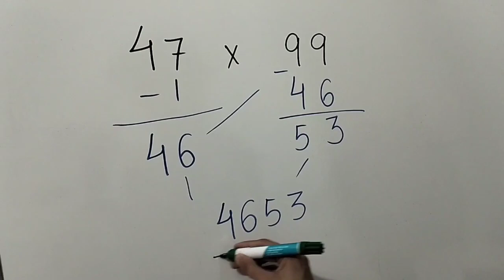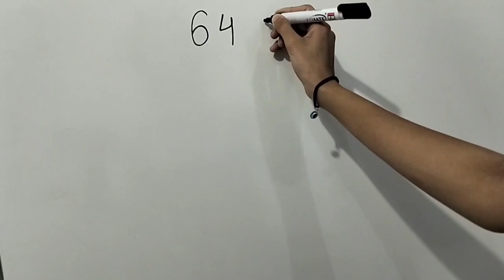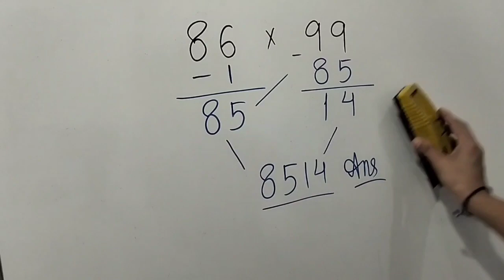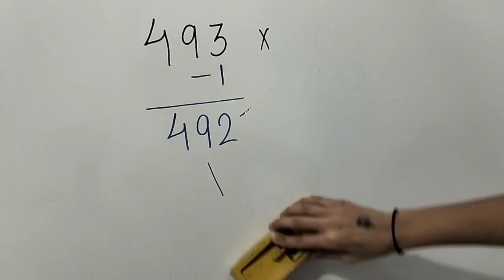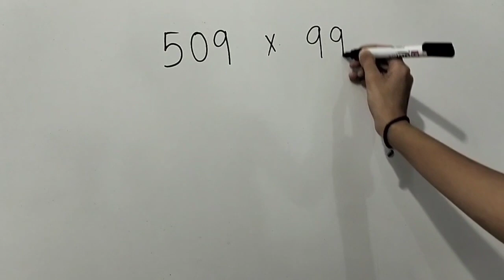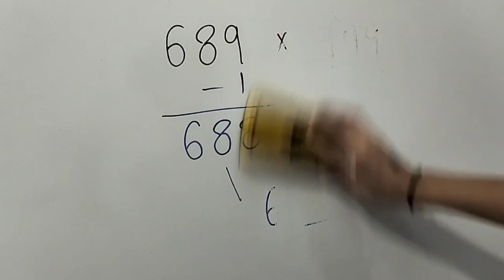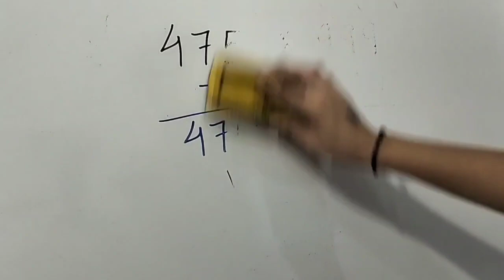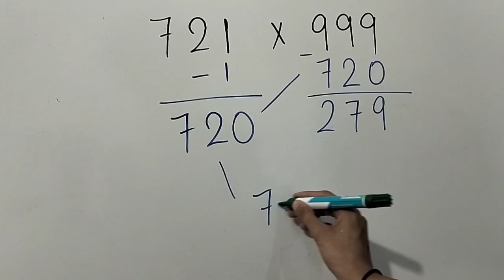😱😳गुणा करने की Simple Trick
🔥🔥😱गुणा करने का शानदार ट्रिक

Information in Video:-

नमस्कार दोस्तों आज हमने आपको गुना करने के सबसे सिंपल ट्रिक बताएंगे जो कि आपको इस वीडियो में पूरी जानकारी देखने को मिलेगी तो दोस्तों आप हमारे चैनल पर पहली बार आए हो तो दोस्तों लाइक और सब्सक्राइब जरूर कर लीजिए हम आपके लिए ऐसे वीडियो और भी लाते रहेंगे :-

गुणा करने का आसान तरीका
गुणा करने का आसान ट्रिक
गुणा करने का सबसे आसान तरीका
गुना करने का सबसे सरल तरीका
गुणा करने का सबसे सरल तरीका
गुना करने का सबसे आसान तरीका
गुना करने का आसान तरीका
गुणा करने की सबसे आसान विधि
गुना करने की सबसे आसान विधि
गुणा करने का आसान तरीका बताइए
गुना करने का तरीका vipin sir
4 अंको का गुणा करने की सबसे आसान विधि
दो अंक का गुणा करने की सबसे आसान विधि
3 अंकों का गुणा करने की सबसे आसान विधि
multiplication
multiplication trick
multiplication tricks
math tricks multiplication
multiplication table
trick
multiplication tables
math trick
math tricks
multiplication math trick
quick trick
3 digit multiplication tricks
multiplication tricks for free
multiplication tricks for class
multiplication tricks
math tricks
multiply tricks
maths tricks
multiplication trick
multiply trick
vedic maths tricks
multiply
tricks
trick

Tage use:-